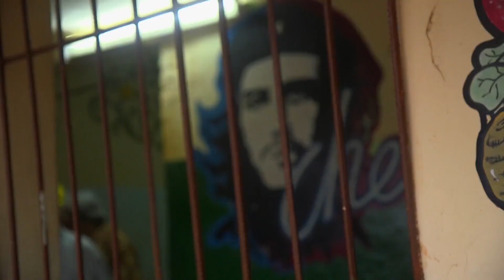barry fitzsimmons demo reel 2023